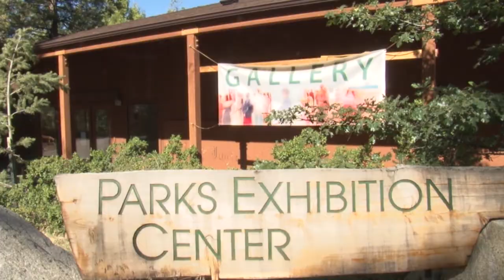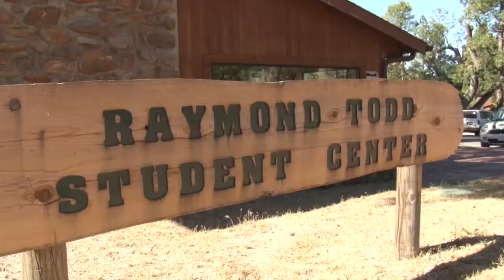Idyllwild Arts Academy offers summer camp for adults | Cronkite News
The program offers a week-long arts camp for adults to learn new artistic crafts. (Video by Karsen Buschjost/Cronkite News)